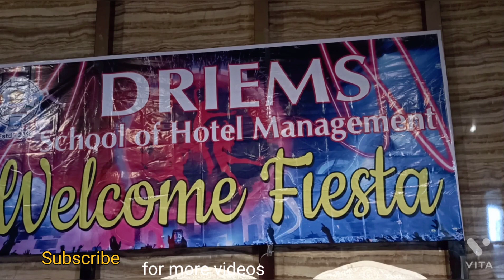Orientation program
Orientation program of DRIEMS School Of Hotel Management 2021